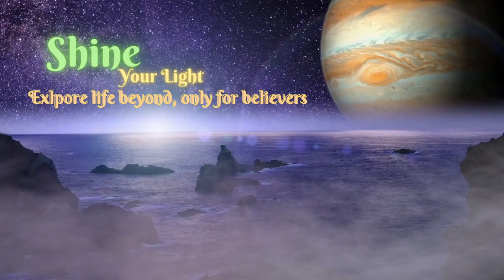The third eye explained in hindi|| T. Lobsang Rampa